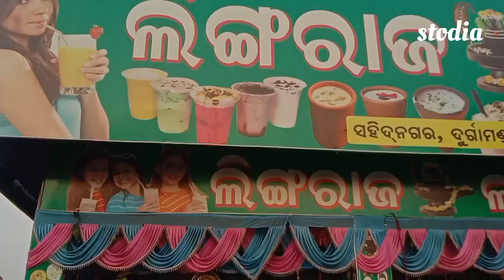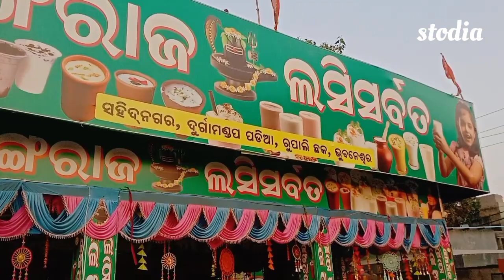Lingaraj lassi ।। Daily 400kgRabidi । Highest selling lassi in Bhubaneswar ।।ଖରା ପାଇଁ ଟିକେ ଲସି ପିଇବା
subscribe to my odia channel""stodia "" and preas the Bell 🔔 button for latest updates.. please like my video if you loved it for one'second ols it's your channel and your thoughts express.. thank you

famuas lassi dhukan
bhubaneswar lassi dhukan